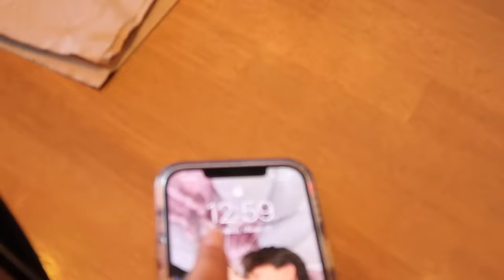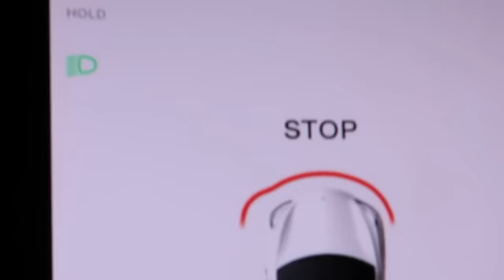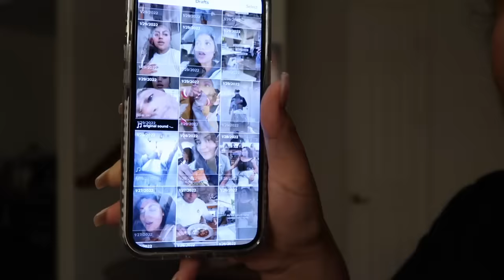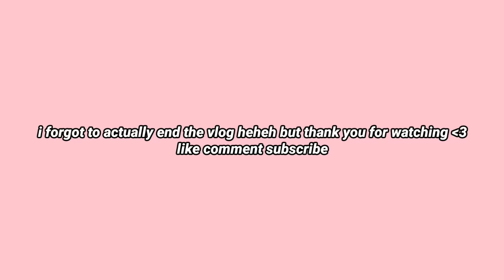EXCITING NEWS + LIFE UPDATES !! Day in the Life with Natalie | the Aguilars